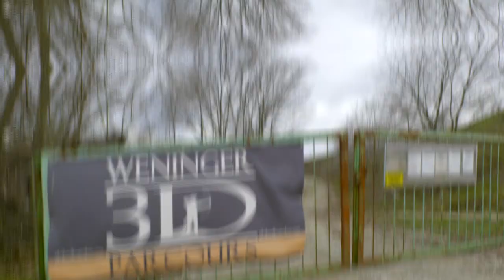3D Archery Range Weninger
One of my favourite 3D ranges for archery training is the Weninger 3D range in Trausdorf an der Wulka in Austria. Despite its a quite small area it has everything for a great practice from short to long distance (up to 75 metres!) as well as from downward, straight and upward shots. The targets are well placed with some nice ideas and scenes. I shot my Arni Archery „Black Opium“ longbow with carbon arrows. Have fun!

Einer meiner bevorzugten 3D-Parcours für das 3D-Training ist der Weninger Parcours in Trausdorf an der Wulka im Burgenland in Österreich. Obwohl die Fläche des Parcours relativ klein ist, hat er alles zu bieten, von kurzen bis sehr weiten (bis zu 75 Meter!), Abwärts-, Geradeaus- und Aufwärtschüssen. Die Ziele sind gut platziert und in einigen schönen Szenen gestellt. Ich habe meinen Arni Langbogen „Black Opium“ mit Carbon-Pfeilen geschossen. Viel Spass!